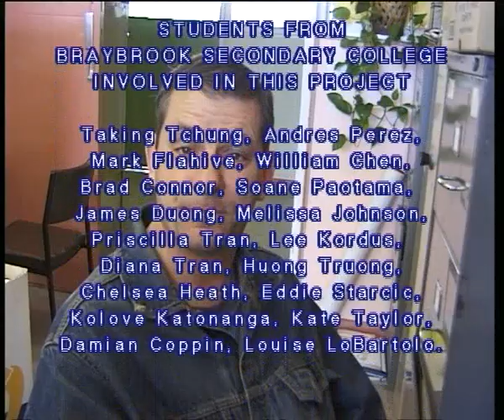Moving On - Directed by Tony Le-Nguyen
A short documentary about going to High school for the first time produced with students at Braybrook Secondary College in 1997